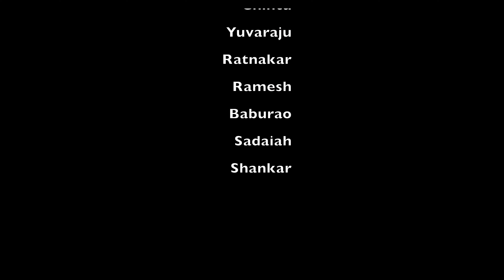Ulle Peddamanushula mafia-Final Episode| ఊళ్లే పెద్దమనుషుల మాఫియా పార్ట్-3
Ulle Peddamanushula mafia Part 3-Final Episode| ఊళ్లే పెద్దమనుషుల మాఫియా పార్ట్ 3

Script -Editor : Prashanth Landige.
Direction        : Swagath Guvvadi.
Dop                 : ,Vamshi Gunda,Ranjith Guvvadi
Production    : Marvin Videos.
Cast                : Swagath, Chintu , Yuvaraj , Ratnakar , Ramesh , Baburao,Sadaiah,Shankar,Radamma,Rajamma,Sheshamma,Rambai,Venkateshwarlu

In This Channel We do village comedy short films, once check out all of Marvin videos

Village : Desharajpally
Mandal : Kamlapur
District : Hanamkonda
State : Telangana
Pincode : 505102